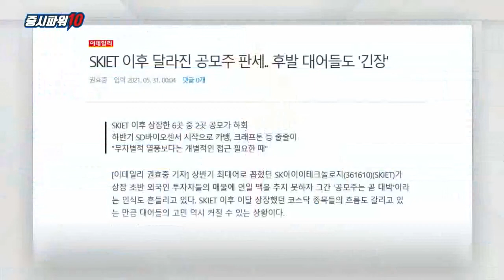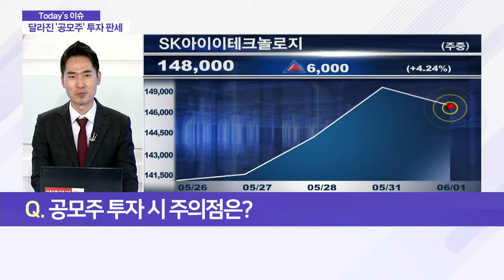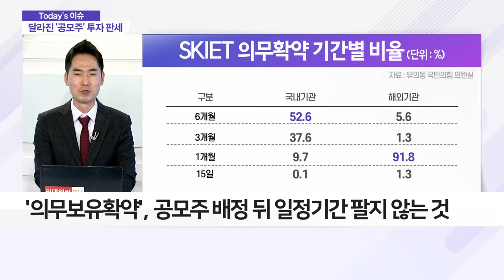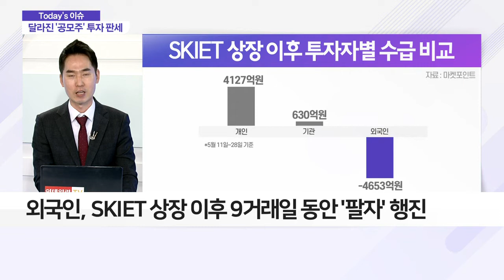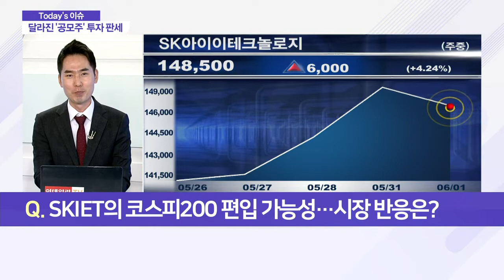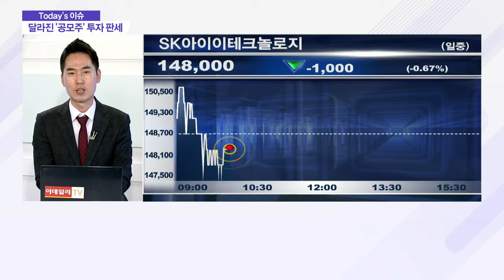외국인에겐 너무 가벼운 공모주? ‘공모주’ 판세 달라졌다_이슈 파워 (20210601)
- SKIET 이후 상장 기업 6곳 중 2곳이 공모가 하회
- 카카오뱅크·카카오페이·크래프톤 등 하반기 상장 앞둬
- 해외 기관의 확약 비율 36.6% 불과… 외국인 매도로 수급 부담
- 외국인의 ‘의무보유확약’ 현황 공개 목소리 커져